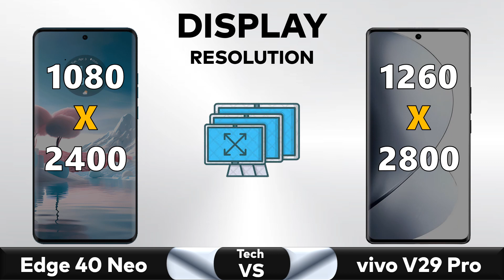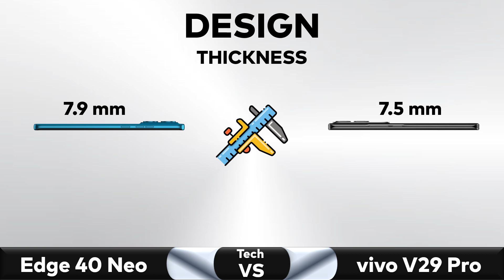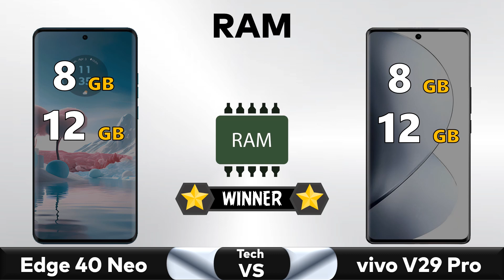Motorola Edge 40 Neo Vs vivo V29 Pro - Full Comparison 🔥 Techvs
✅ Comparison: Motorola Edge 40 Neo Vs vivo V29 Pro - Full Comparison 2023 || Price || Specs || Review

Motorola Edge 40 Neo Vs vivo V29 Pro comparison
Motorola Edge 40 Neo Vs vivo V29 Pro camera test
Motorola Edge 40 Neo Vs vivo V29 Pro speed test
Motorola Edge 40 Neo Vs vivo V29 Pro pubg test
Motorola Edge 40 Neo Vs vivo V29 Pro gaming test
Motorola Edge 40 Neo Vs vivo V29 Pro battery test
Motorola Edge 40 Neo Vs vivo V29 Pro battery drain test
Motorola Edge 40 Neo Vs vivo V29 Pro charging test
Motorola Edge 40 Neo Vs vivo V29 Pro antutu benchmark
Motorola Edge 40 Neo Vs vivo V29 Pro antutu test
Motorola Edge 40 Neo Vs vivo V29 Pro durability test
Motorola Edge 40 Neo Vs vivo V29 Pro waterproof test

▶️Also Searched◀️
moto edge 40 neo vs infinix zero 30
moto edge 40 neo review
moto edge 40 neo vs vivo t2 pro
moto edge 40 neo review tamil
vivo v29 pro vs oppo reno 10 pro plus
vivo v29 pro vs samsung s21 fe